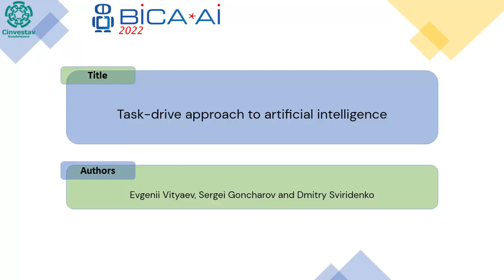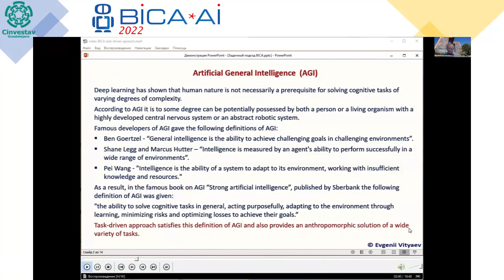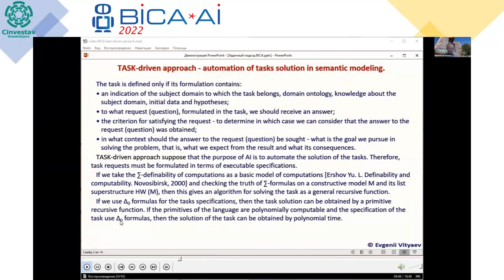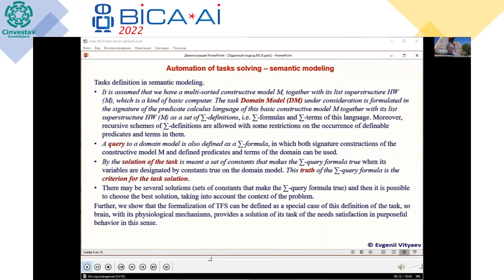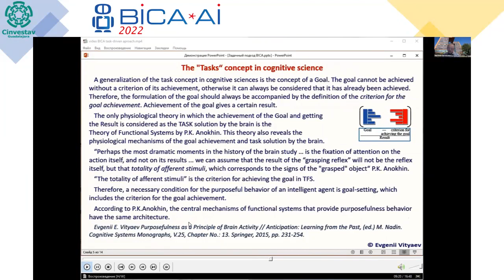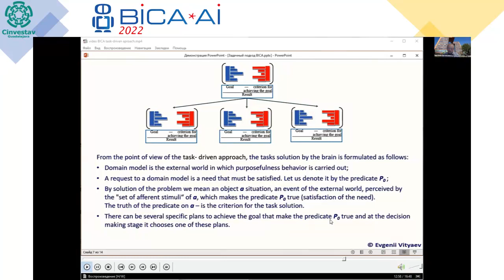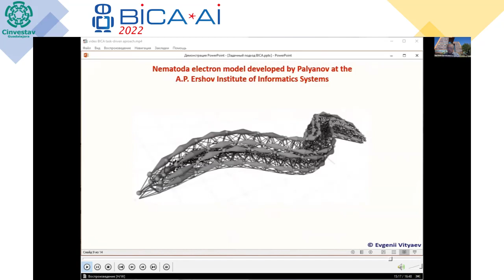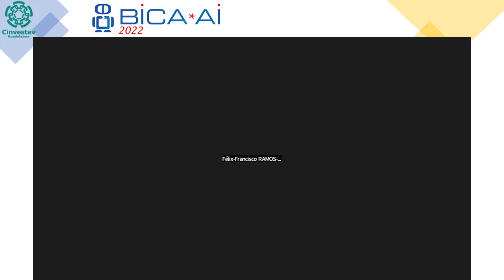2022 09 24 Auditory 2 Evgenii Vityaev